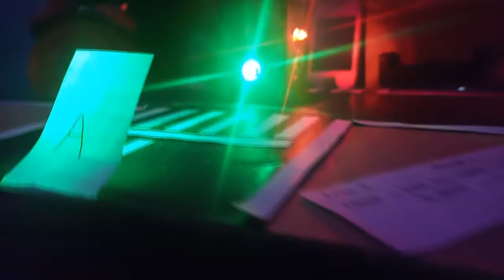Prototype Traffic Light Mengunakan Mikrokontroler Atmega 16